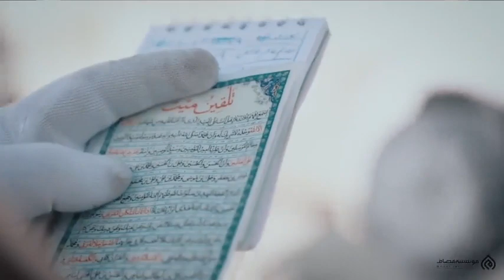استاد رائفی پور - روابط اجتماعی در اسلام | Masaf